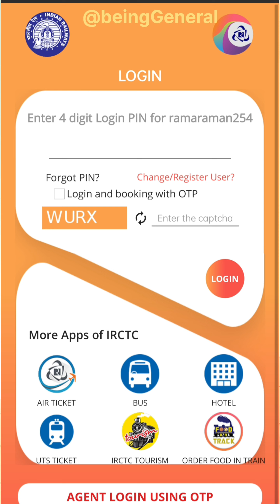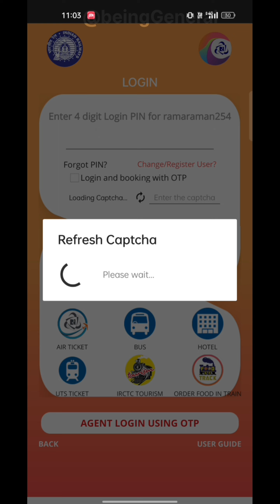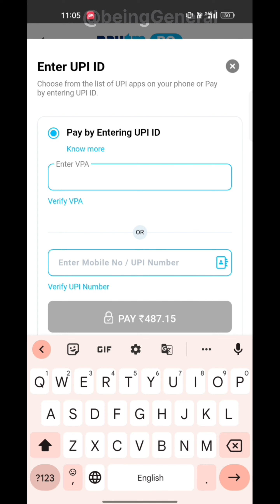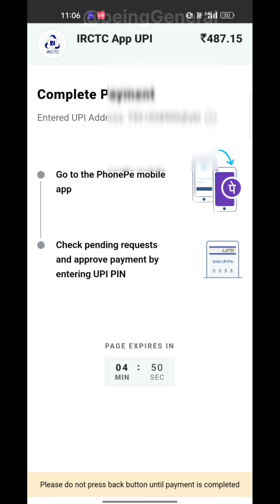Tatkal Ticket Kaise book kren? IRCTC ticket booking App ✅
Written BY :: Sam Steve
         Video :: Sam Steve
         Voice :: Sam Steve

🔹1.वाराणसी का इतिहास प्राचीन से वर्तमान तक Documentary

🔹 2.भक्ति मन्दिर मनगढ़,कुण्डा, प्रतापगढ़ ।।।
Documentary

🔹 3.पारिजात वृक्ष / कल्पवृक्ष सुल्तानपुर (उत्तर प्रदेश)।।
Documentary

🔹 4.महाभारत कालीन यक्ष-युधिष्ठिर संवाद स्थल : अजगरा रानीगंज (प्रतापगढ़)
Documentary

🔹 5.900 साल पुराना राजा जयचंद का किला कड़ा,कौशाम्बी (उत्तर प्रदेश)
Documentary

🔹 6.आगरा किला का सम्पूर्ण इतिहास
2021
Documentary

🔹 7.खुसरो बाग़ प्रयागराज Documentary

🔹 8.हनुमान मंदिर सिविल लाइन्स प्रयागराज । हनुमत निकेतन मंदिर।
Documentary

🔹 9.कालाकांकर गंगा घाट Documenatry

🔹 10.जहाँगीरी महल Documntary

 🔹 11.वह जगह जहाँ शाहजहाँ को कैद किया गया था ।। Full Video

🔹 12.कैदी शाहजहाँ ताजमहल को कहाँ से देखता था ।।।

🔹 13.दीवान-ए-खास , मीना बाजार आगरा किला

From = Team (Being General )